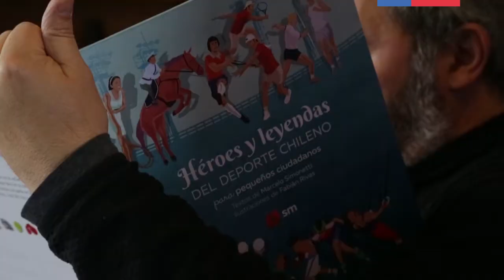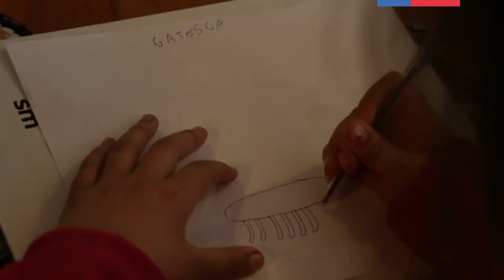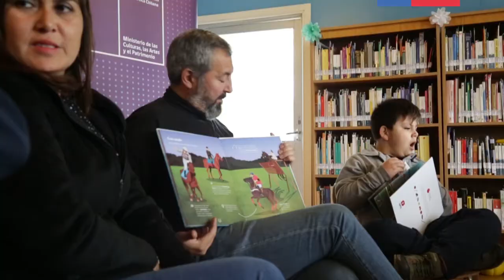Diálogos en Movimiento en Puerto Edén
Hasta la aislada comunidad de Puerto Edén, llegó el escritor Pablo Simonetti, en un nuevo un capítulo del programa Diálogos en Movimiento, versión extrema. Allí el autor interactuó con niñas y niños en torno al libro "Héroes y leyendas del deporte chileno".